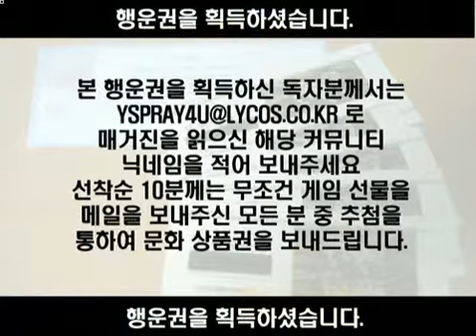신대박돈까스